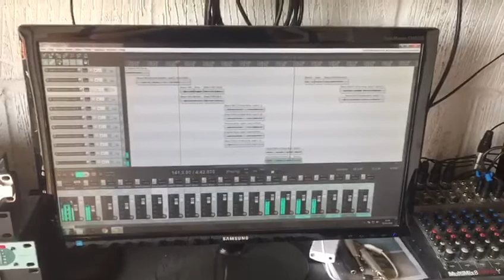Vocalist Andre’s Home Studio Tour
Vocalist Andre Saint gave us a brief tour of his home studio in Northamptonshire during recorded sessions for our debut album!